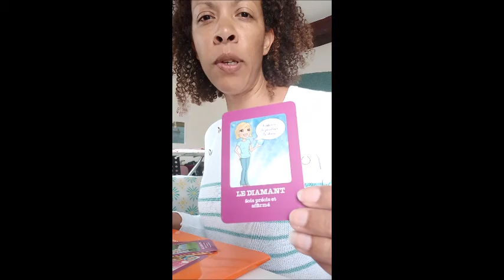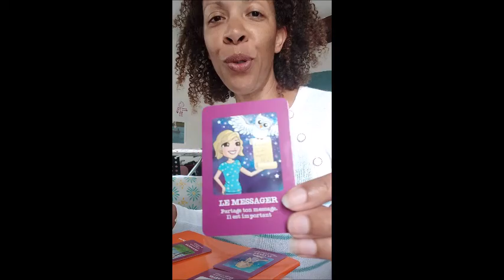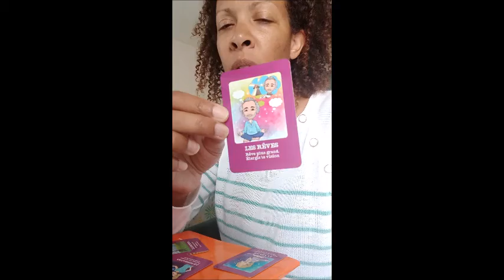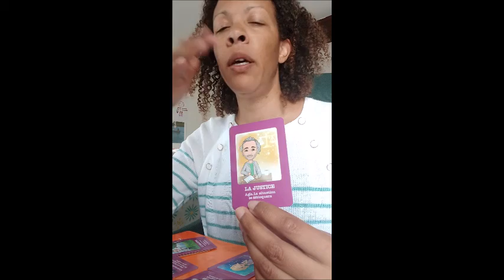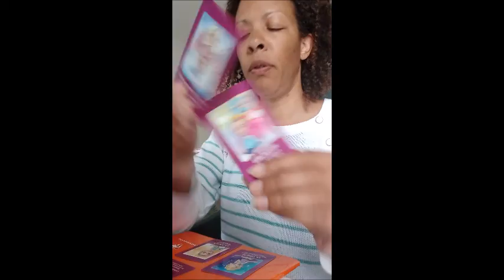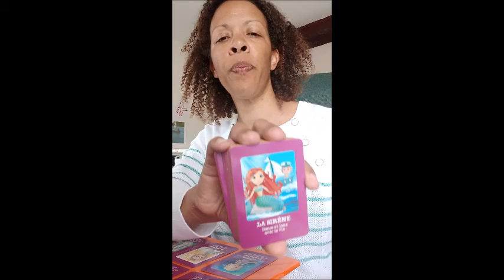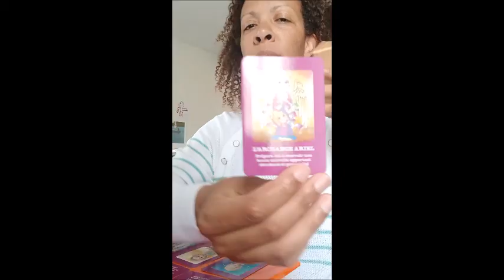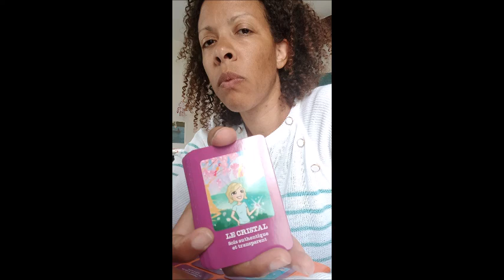Tirages de cartes Agir en s'exprimant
Je choisis de faire confiance au processus de la vie.